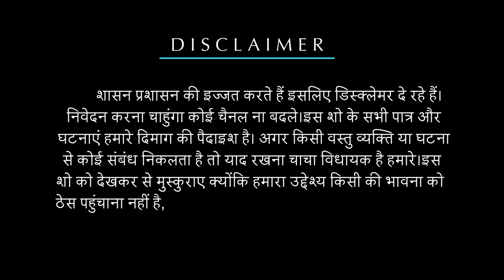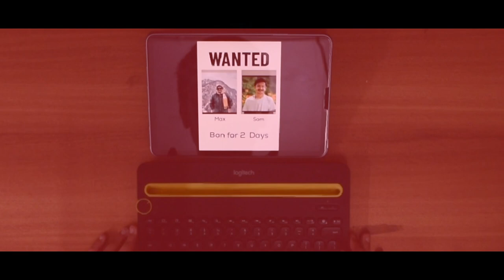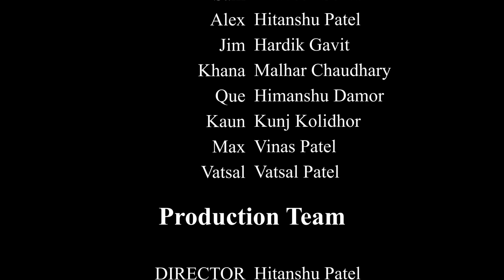Samantar | Short film | Government Medical College,Surat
Samantar | A short film by Hitanshu based on parallel Universe.